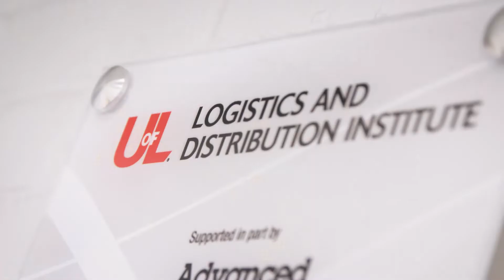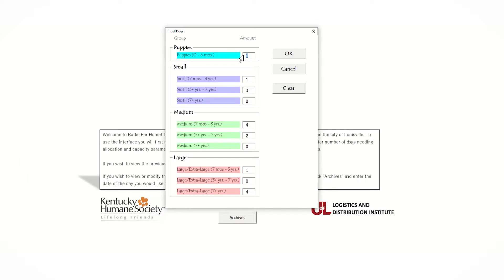The Logistics & Distribution Institute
The multi-disciplinary Logistics and Distribution Institute (LoDI) is dedicated to innovating new delivery processes for organizations shipping goods, services, and personnel around the globe. LoDI produces impactful efficiencies research and prepares students to be leaders in their fields.